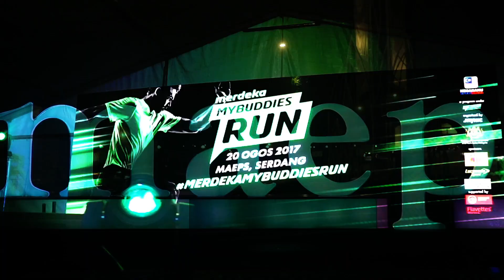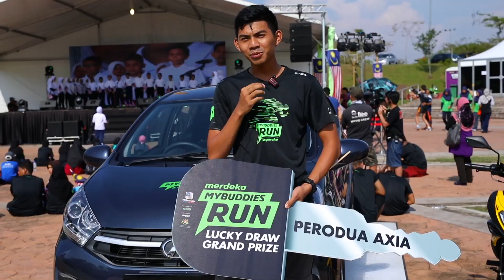Merdeka MYBUDDIES Run 2017 Highlights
20 August 2017 . MAEPS, Serdang